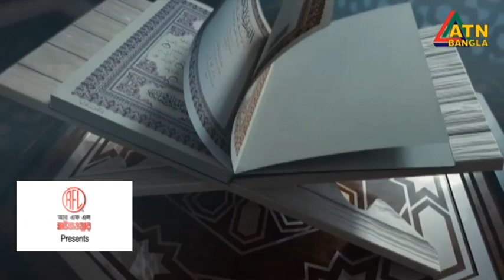আরএফএল হাউজ ওয়্যার প্রেজেন্টস ইসলামিক গান। ATN Bangla